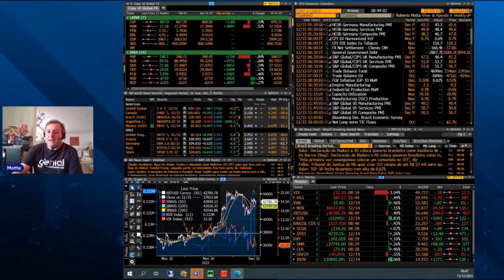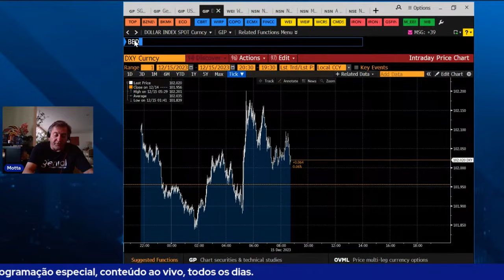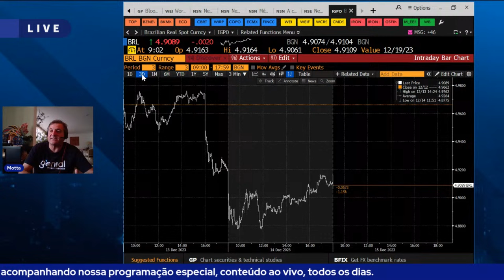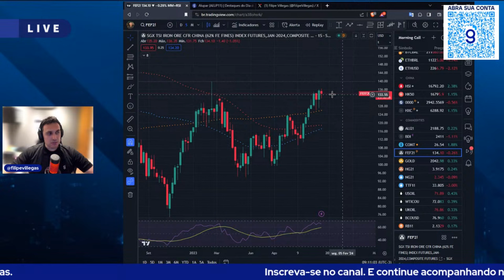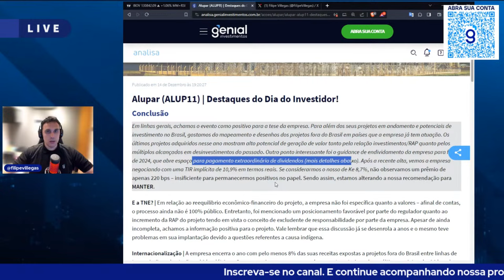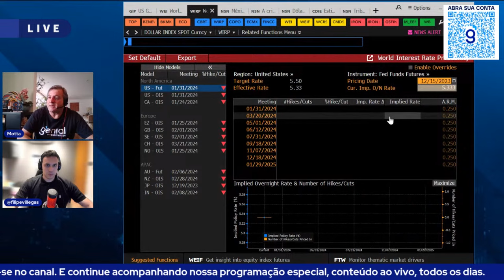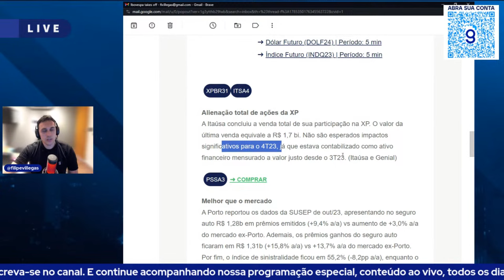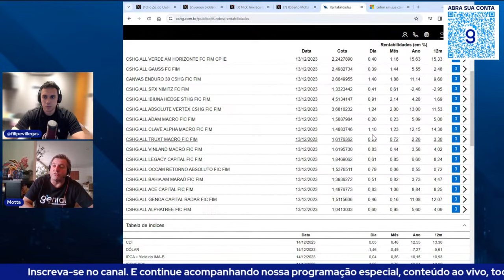🔴 15/12/2023 Bolsas seguem em alta | Novos estímulos na China | Morning Call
Comece seu dia com todas as informações essenciais para a abertura da bolsa com o Morning Call da Genial! O time da Genial comenta sobre as bolsas asiáticas, europeias e o futuro do mercado americano, além da expectativa para os mercados de ações, câmbio e juros. O Morning Call da Genial é transmitido, de segunda a sexta, às 8h45. Ative as notificações do programa e acompanhe ao vivo!

➜ Acesse: genial.vc/baixe-o-app-genial

Este é o canal da Genial, onde você encontra informações valiosas sobre o que mexe com os mercados e como isso afeta os seus investimentos. Aqui também tem análise de ações, análise política, indicadores econômicos, vídeos educativos e os assuntos mais buscados sobre negócios na internet.